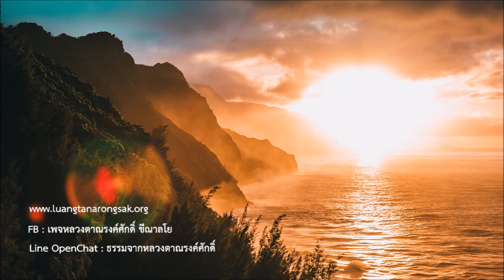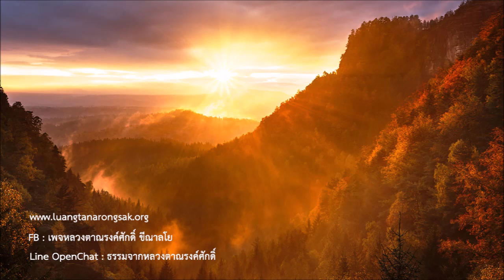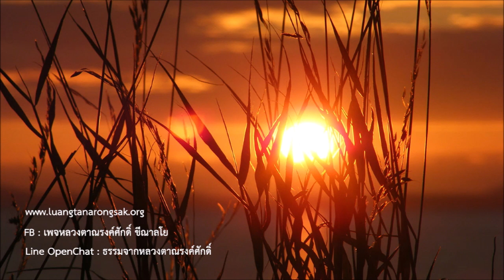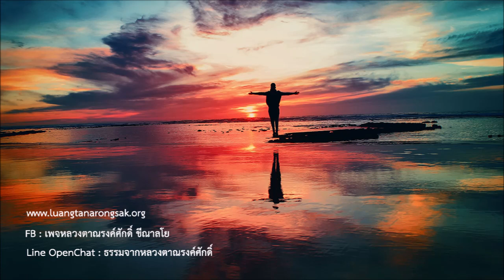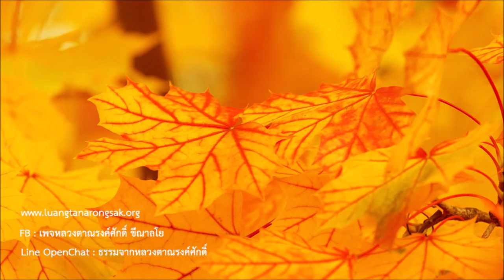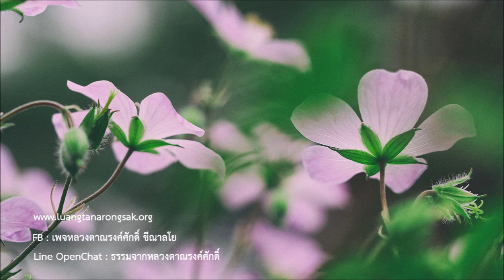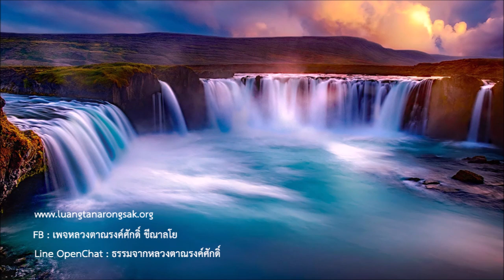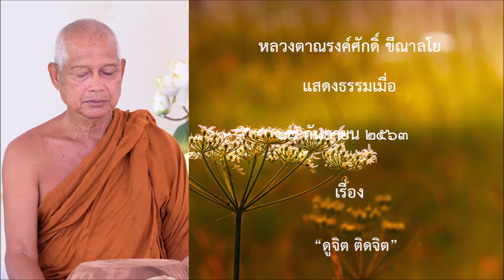200918A -2 ดูจิต ติดจิต